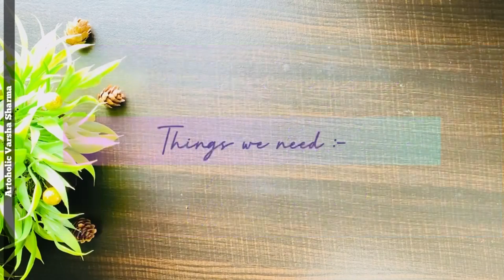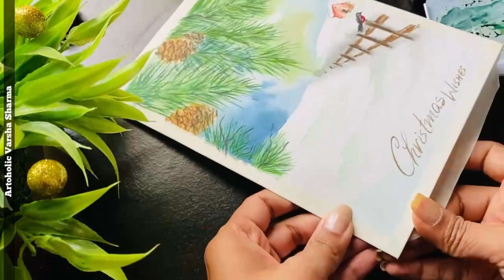DIY Christmas Greeting Card 2023 | Christmas Card making ideas | How to make Christmas Card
DIY Christmas Greeting Card 2023 | Christmas Card making ideas | How to make Christmas Card / Santa Claus card